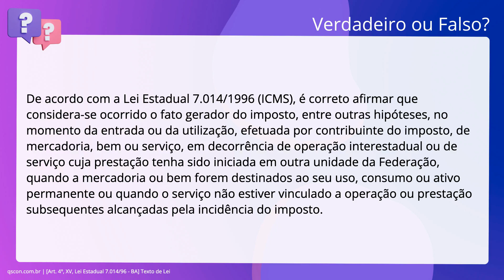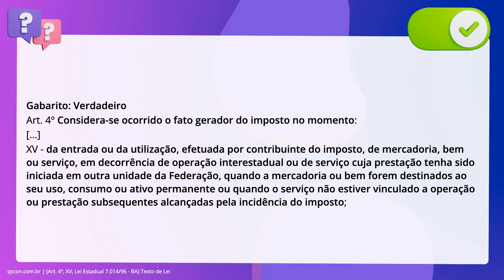QScon Direito: [Art. 4º, XV, Lei Estadual 7.014/96 - BA] Texto de Lei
Art. 4º, XV, Lei Estadual 7.014/96 BA | Texto de Lei

De acordo com a Lei Estadual 7.014/1996 (ICMS), é correto afirmar que. considera-se ocorrido o fato gerador do imposto, entre outras hipóteses, no. momento da entrada ou da utilização, efetuada por contribuinte do imposto, de. mercadoria, bem ou serviço, em decorrência de operação interestadual ou de. serviço cuja prestação tenha sido iniciada em outra unidade da Federação, quando. a mercadoria ou bem forem destinados ao seu uso, consumo ou ativo permanente ou. quando o serviço não estiver vinculado a operação ou prestação subsequentes. alcançadas pela incidência do imposto.

Gabarito: Verdadeiro